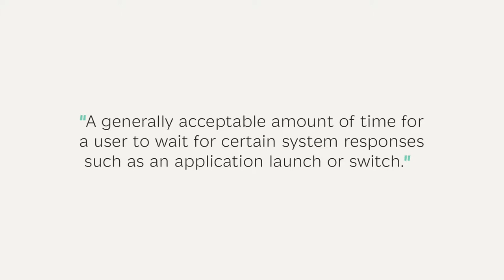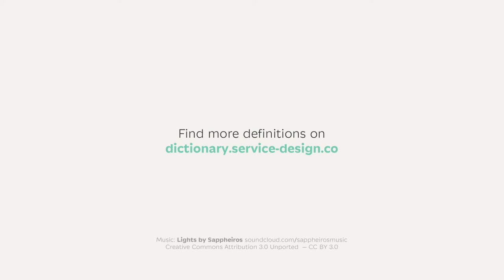The 2 seconds rule: A Service Design Definition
Full Transcript:

The guys at usuability.gov define it like this.

“A generally acceptable amount of time for a user to wait for certain system responses such as an application launch or switch.”

That's it

So, why should you care about the 2-second rule? Because this is not just a good rule of thumb to make customers happy, but also something that can have huge implications for your business.

Amazon, for example, says that if their pages would load in just one second more, they could lose up to  $1.6 billion in sales each year. And here it wasn't two seconds! Just one!

The guys at Google did a similar study but this time they looked at the impact of slowing down their search results just by four-tenths of a second. Yeah, that's basically nothing. And what did they found out? They could lose up to 8 million searches per day! And this would mean they would show many millions fewer online ads and therefore lose a shit load of money.

The two seconds rules says that making your users wait more than 2 seconds for something to load on their smartphone or laptop is too long! And research shows that making your users wait for just one more tiny second on your website, can make you lose a shit load of money.